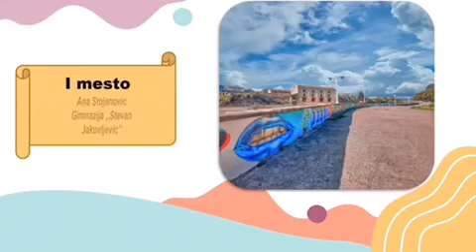Photo Contest 2020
Photo contest My Town Lives organised by the students who attend the subject language, media and culture and the association Underground Fest within the 6 Underground Fest and as a part of the eTwinning project Culture - that's me!